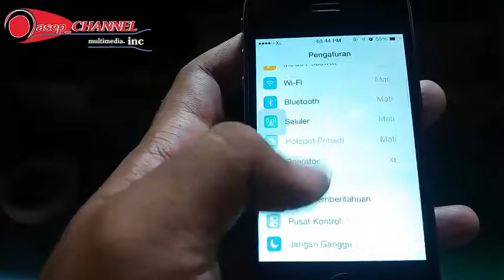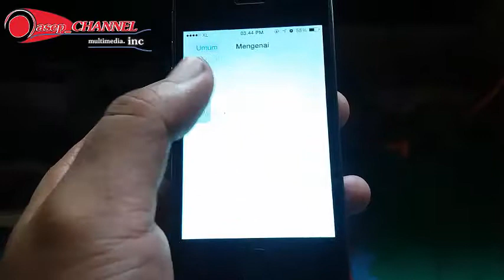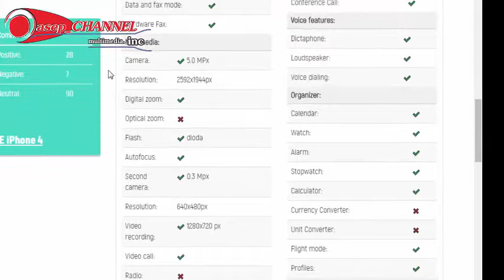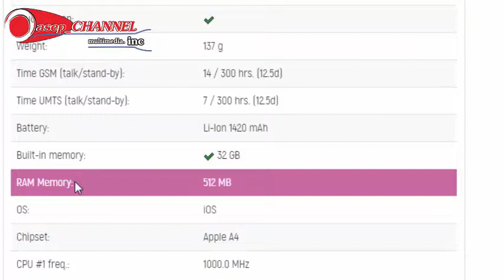Review Iphone 4 A1332 spesification detail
iphone 4 A1332 spesifikasi detil